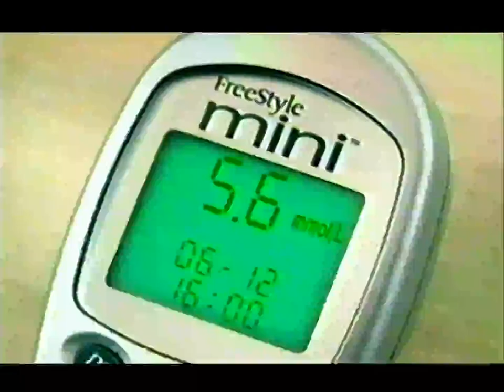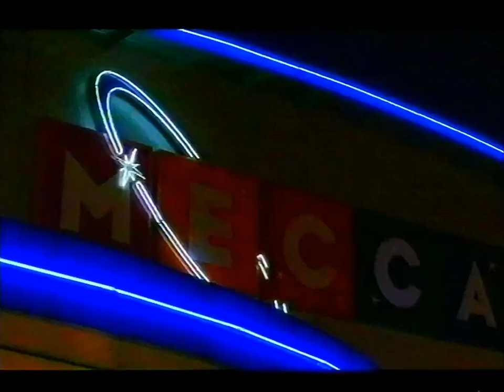Channel Five adverts and continuity 2000s